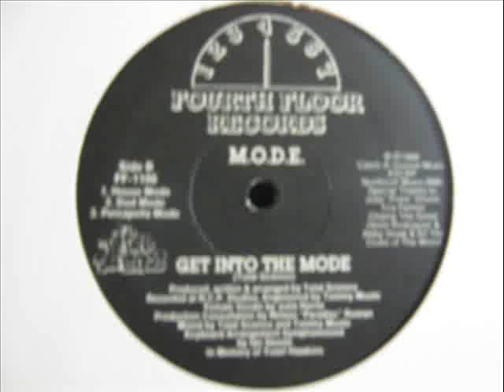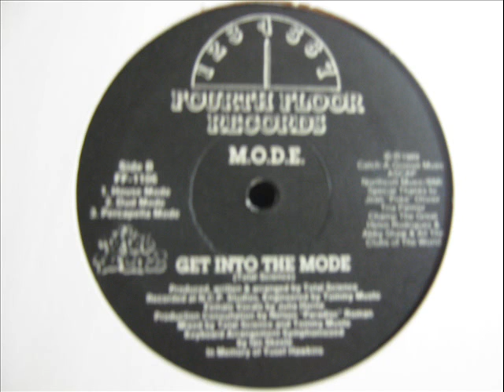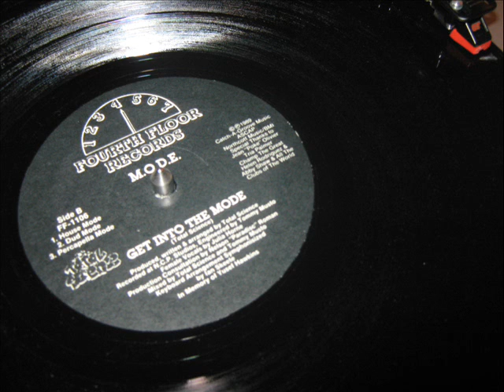M.O.D.E. - Get Into The Mode (HOUSE & DUB MIX)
Mixed By Tommy Musto, Total Science
"House Mode" & "Dub Mode"